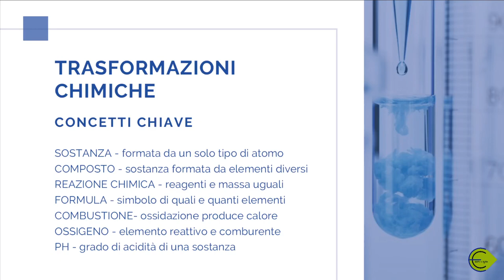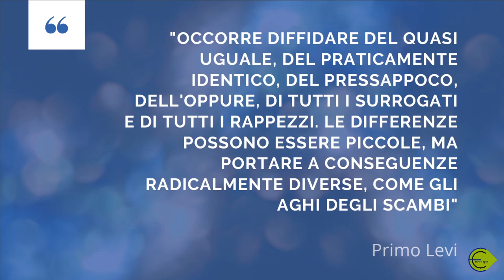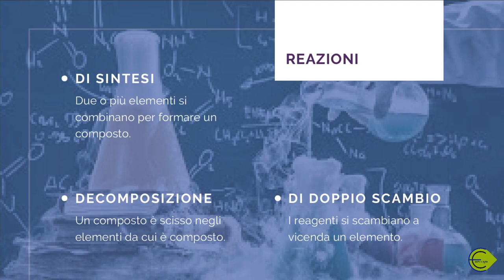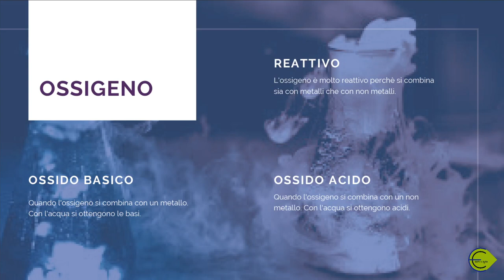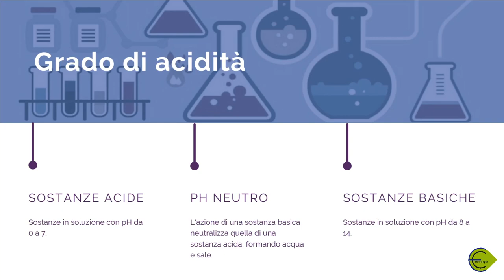SCIENZE - Le trasformazioni chimiche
Sintesi dell'argomento "Trasformazioni chimiche" per il ripasso e consolidamento delle conoscenze.